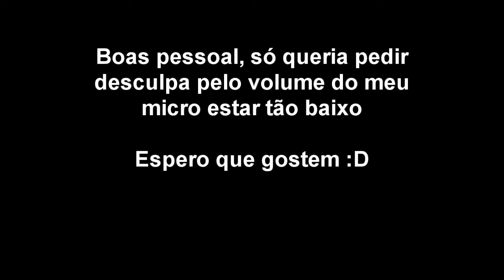More creeps and weirdos - Ep 2 - Um castelo??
Steam: nunnns
Xfire: nunnns
Skype: nunnes6